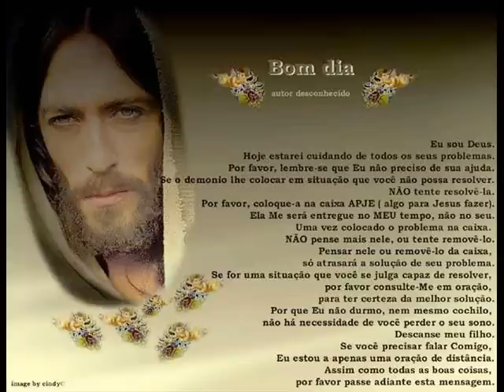Fernanda Brum - Espirito santo